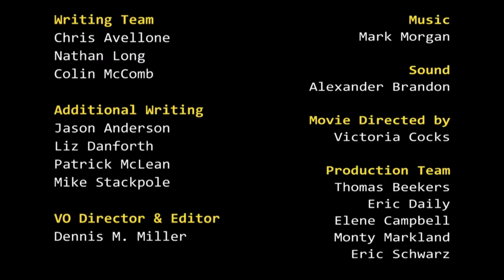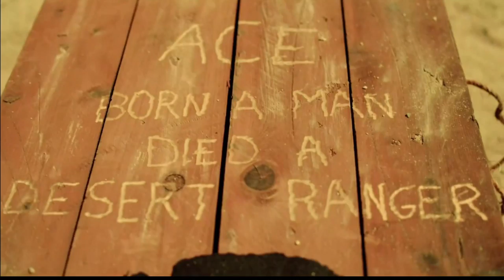Wasteland 2 [1] What a Waste